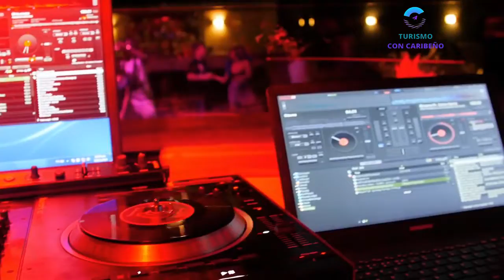✅TOP 2 Mejores Hoteles TODO INCLUIDO CON PARQUE ACUATICO de PUNTA CANA │ Resort todo incluido RD😎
► TOP 2 Mejores Hoteles TODO INCLUIDO CON PARQUE ACUATICO de PUNTA CANA
► Hoteles todo incluido de punta cana
► Mejores hoteles todo incluidos de punta cana

Este canal se reserva el derecho de cambio en tarifas , cambio de fechas en los aeropuertos y/o aerolíneas que puedan surgir durante o después de compartir alguna información de los mismos.